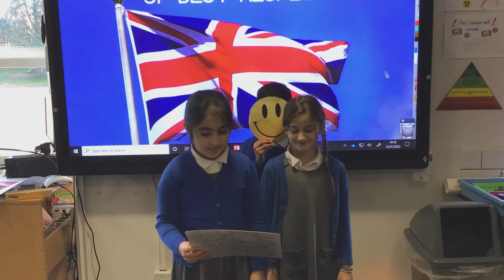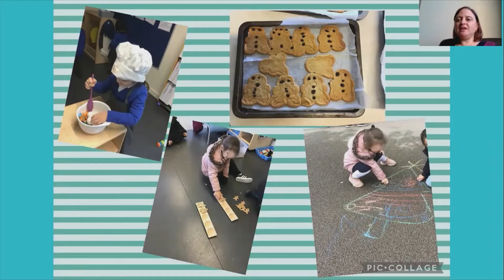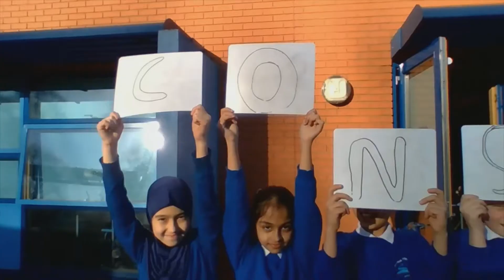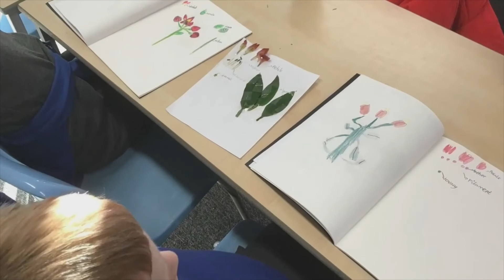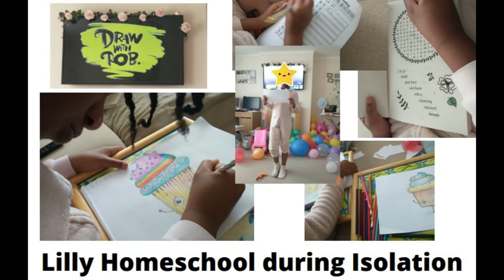BEST Assembly 14 1 22